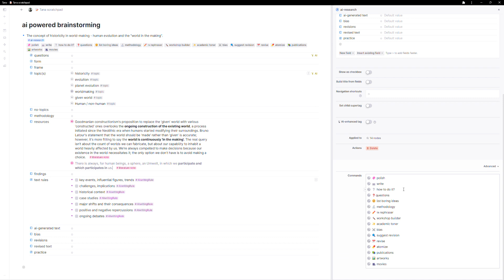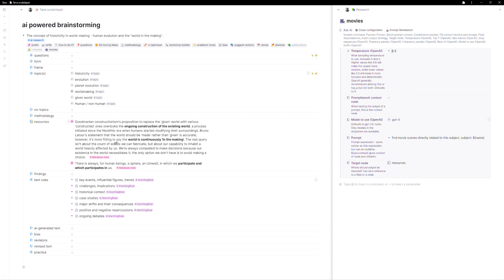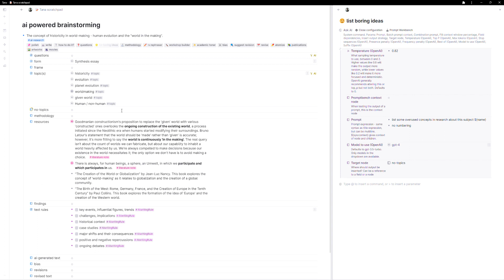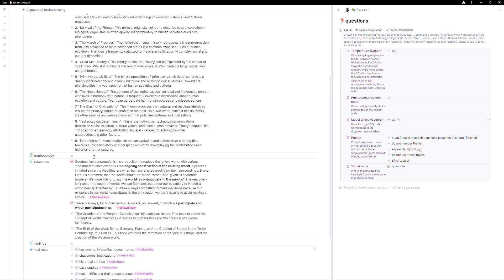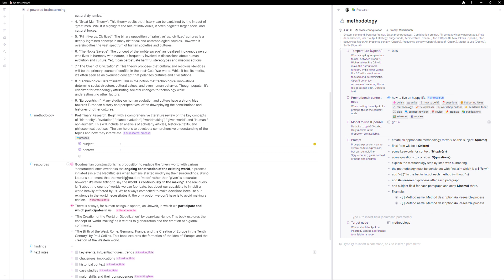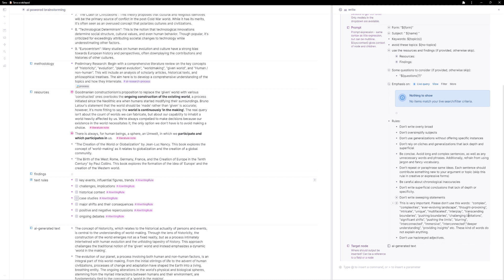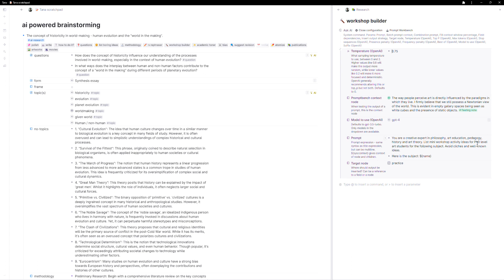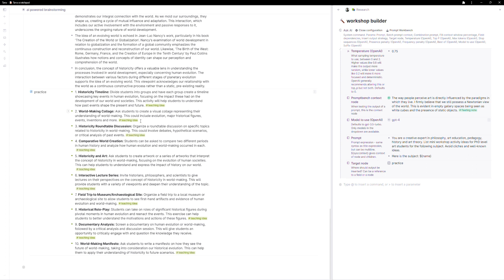Creating texts with the help of AI commands in TANA with different inputs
In this video, I explain my workflow using AI commands in TANA to develop creative texts and stimulate innovative ideas. I use various resources like literature notes, artworks, and films to find inspiration. I share my strategy for staying clear of cliches and overused concepts in writing by generating questions that exclude such stereotyped topics.  Throughout the process, I aim to refine and detail ideas further, using TANA’s suggestions for revisions and improving the initial text.